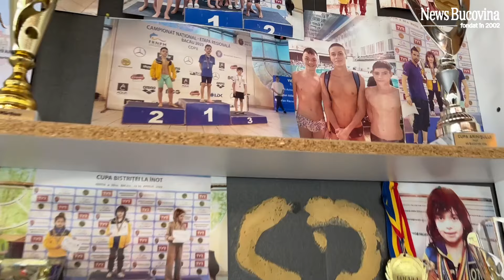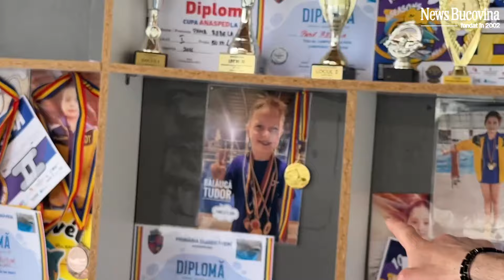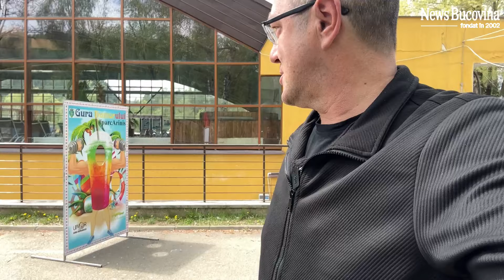Au câștigat medalii pentru fiecare locuitor dar Primăria le ia bani copiilor că să facă performanță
Au câștigat medalii pentru fiecare locuitor dar Primăria le ia bani copiilor că să facă performanță! AS Bucovina 2016 se ambiționează să reziste unde nu e dorită!

..daca doriti să ajutați aici o puteti face  AS BUCOVINA 2016 cont RO05BTRLRONCRT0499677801